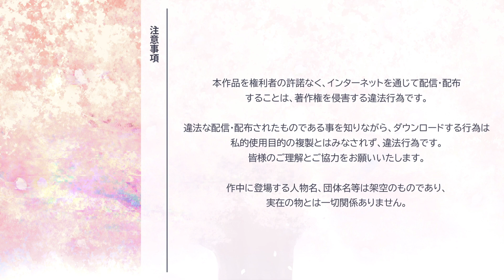２０４５、月より。 体験版 OVA Part 0